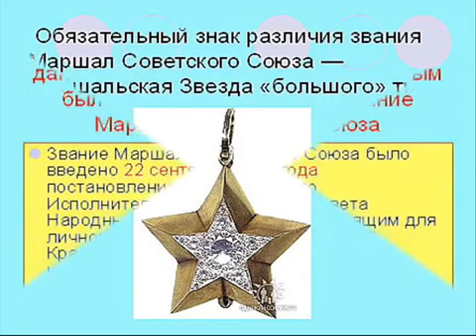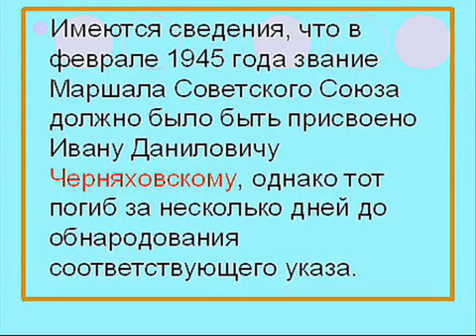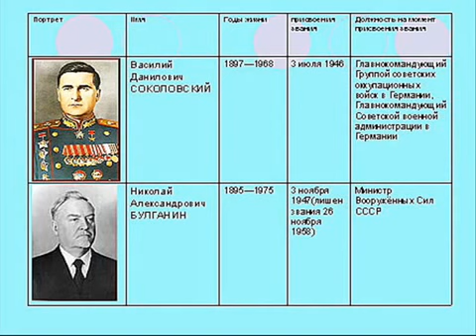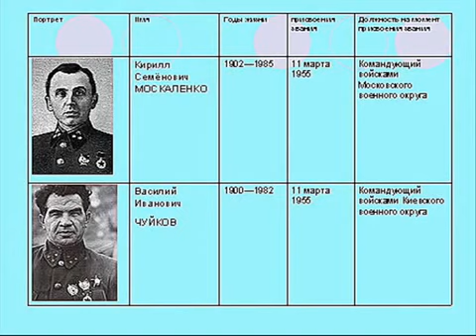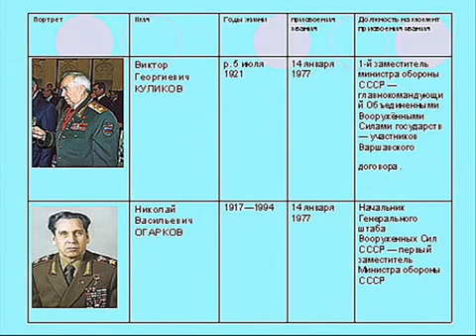Маршалы СОВЕТСКОГО СОЮЗА